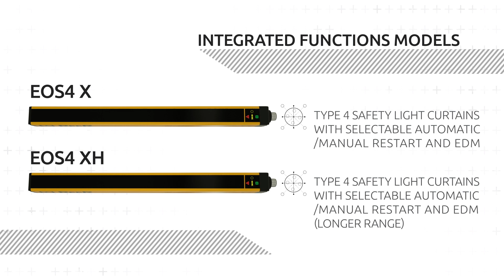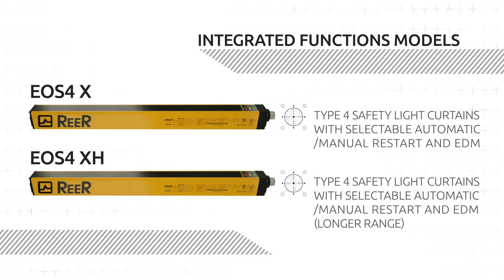Reer EOS Series Light Curtain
Flotronics Automation is an authorized distributor of Reer light curtains.